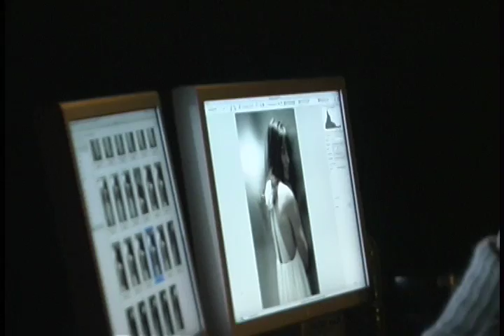Hilary Swank Cover Shoot | Behind the Scenes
Behind the scenes at Hilary Swank's Marie Claire photo shoot!